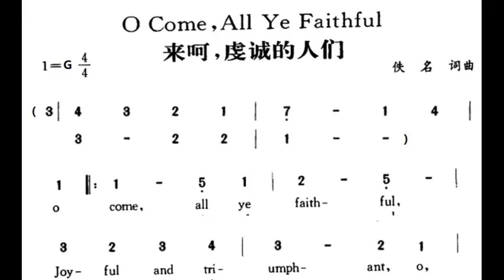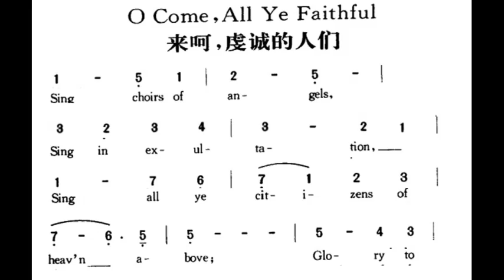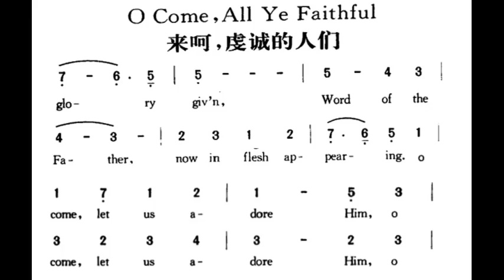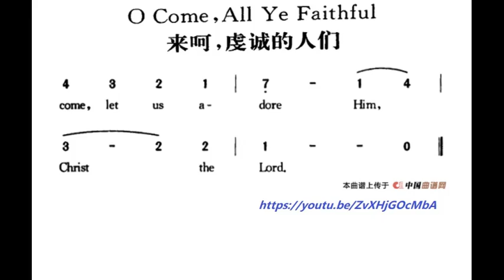来吧，虔诚的人们 G调伴奏 O come all ye faithful - Instrumental in G